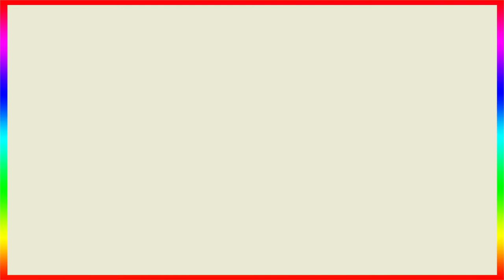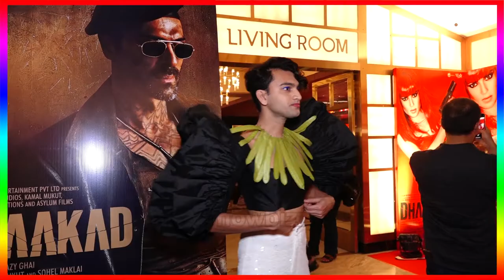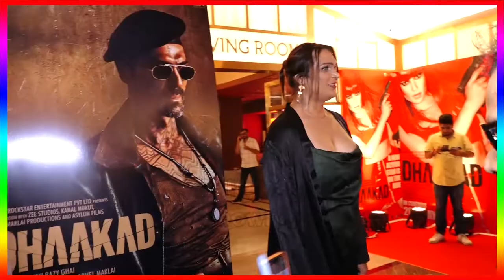Celebrity Honest Review On Dhaakad Movie